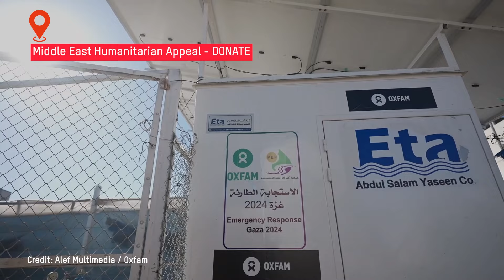Middle East Humanitarian Appeal with the DEC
Conflict in the Middle East is devastating lives. Oxfam along with other members of the Disaster Emergencies Committee (DEC) are responding in the region providing life-saving supplies, but more funds are urgently needed to meet the enormous needs.